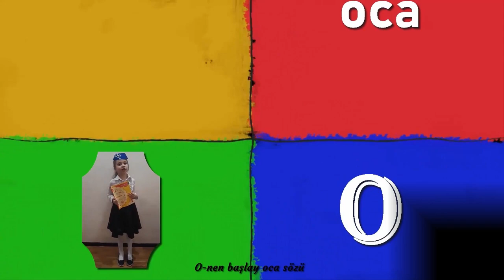РИЗА ФАЗЫЛ/RİZA FAZIL, ELİFBE/ЭЛИФБЕ! Карачуль Назлы - 6.5 яш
Selam aleykum sayğılı dostlarımız!  Kanalımıza Abune olmaq ve güzel fikirlerinizni yazmağa unutmanız! biz içün pek qiymetlisiniz!NAZLI KARAÇUL - 6.5 yaş